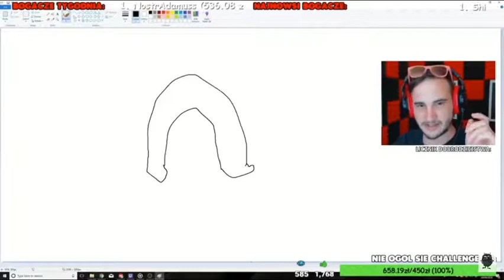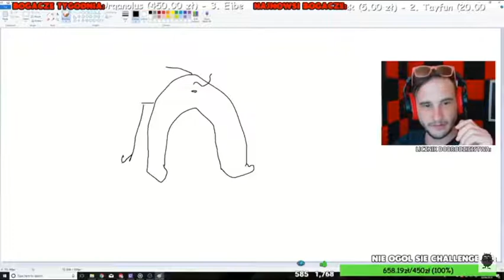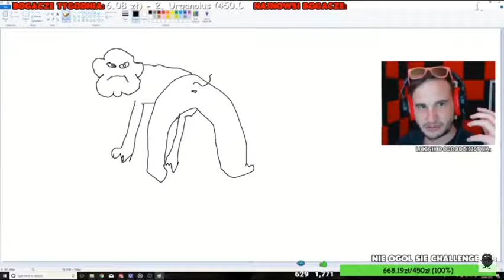Dobrodziej rysuje świrującego pawiana . Oddshot #7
Elo Elo . Mam nadzieje że to wam wystarczy na kilka dni .